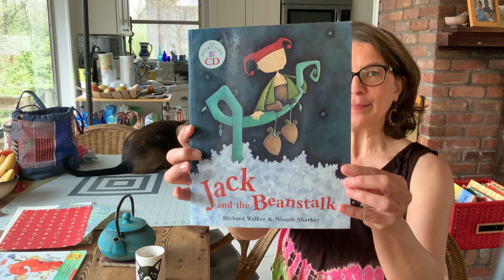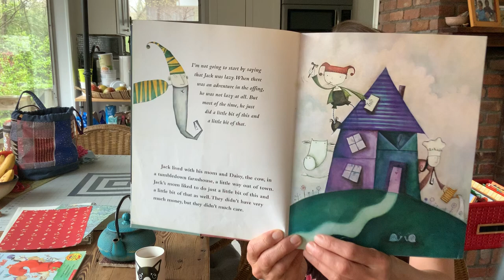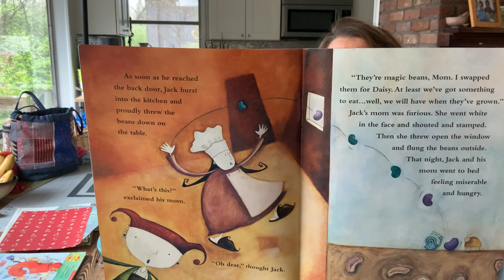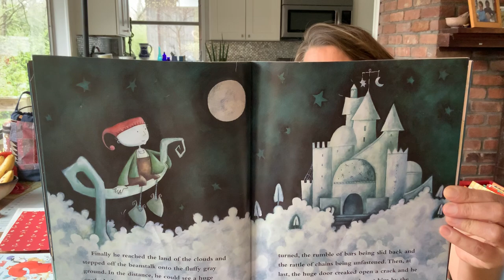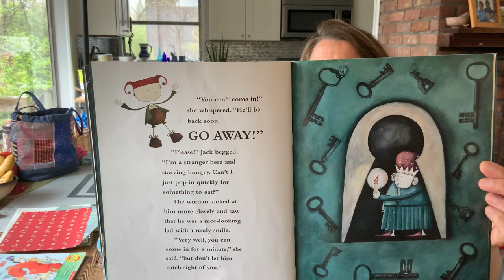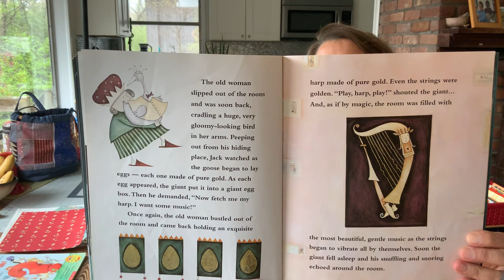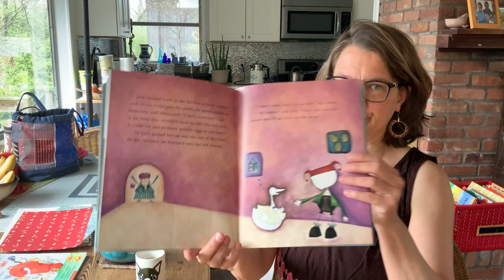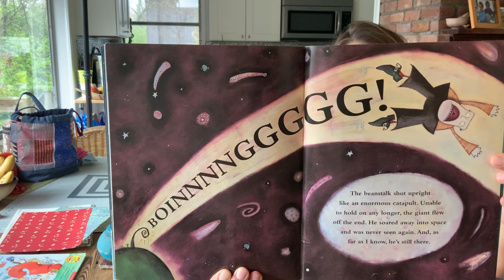Jack and the Beanstalk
Jack and the Beanstalk, retold by Richard Walker and Niamh Sharkey. A humorous retelling of the old fairytale. The comical illustrations and tone help make what could be a scary story into a funny journey with an unlikely hero in Jack, who only likes to do a little bit of this and a little bit of that.